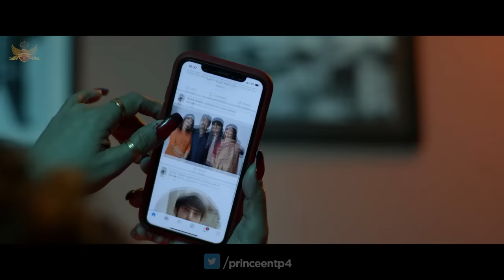Piya Jaago | Jaalbandi | Pijush Saha | Prince | Ishan Mitra | Paayel | Darshana | Pampi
We are presenting the Second song from Jaalbandi ‘Piya Jaago’.
A Romantic Sad Song...

Song: Piya Jaago
Singer: Ishan Mitra
Song composed : Amit-Ishan
Lyricist : RItam Sen
Music Arrangement : Amit-Ishan

Movie Details :
Directed by : Pijush Saha
Produced by : Pijush Saha
Story by:  Samaresh Majumdar
Based On: Novel Jaalbandi
Starring: Prince Prachurya,Paayel Sarkar,Darshana Banik,Pampi Saha,Ranojoy,Kharaj Mukherjee,
June Maliah, Dipankar De and others.
Cinematography: Gopi Bhagat
Edited by : Pronoy Dasgupta
E.P : Mrinal Halder
Production Companies: Prince Entertainment International
Digital & Pr : Cine Digital